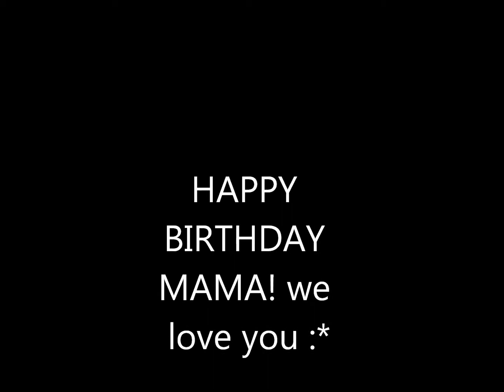birthdaygreet :]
june 23
super late :L
cos i`m the baws xD